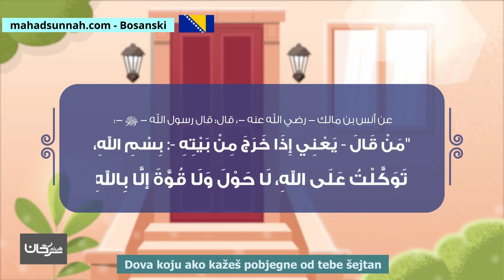Dova koju ako kažeš pobjegne od tebe šejtan دعاء من قاله تنحى عنه الشيطان